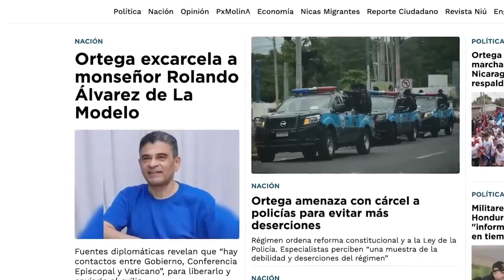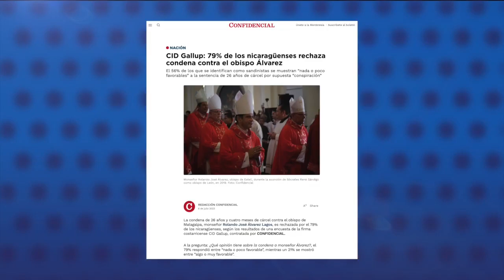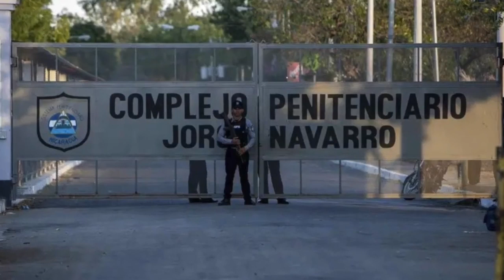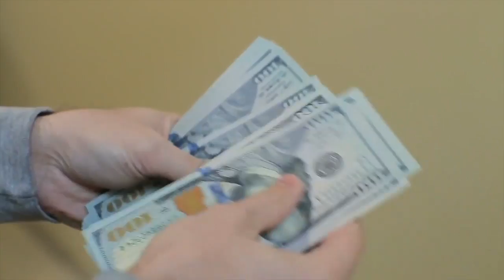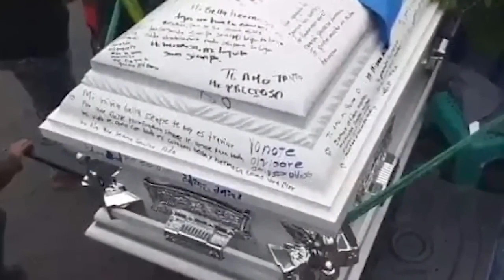Dictadura mantiene en la cárcel al obispo Rolando Álvarez, quien se rehúsa al destierro.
Las negociaciones sobre el obispo de Matagalpa y administrador apostólico de la diócesis de Estelí, monseñor Rolando Álvarez, fracasaron, después que el régimen se negó a otorgar su libertad incondicional y el jerarca católico se rehusó a aceptar el destierro.

Fuentes eclesiales y diplomáticas revelaron a CONFIDENCIAL monseñor Álvarez fue sacado de la cárcel La Modelo a inicios de la semana, para después ser devuelto a las celdas de máxima seguridad el día miércoles
El obispo Alvarez demandó su libertad y la de los demás sacerdotes encarcelados, así como el descongelamiento de las cuentas bancarias de la Iglesia católica, lo cual fue  rechazado por el régimen, que pidió su destierro..

El obispo ha mantenido que solo aceptaría el exilio si es una solicitud o una orden del papa Francisco a quien le debe obediencia.
Por su parte, el arzobispo de Managua, cardenal Leopoldo Brenes, calificó como “pura especulación” la noticia de la excarcelación de monseñor Álvarez, en declaraciones a medios de comunicación.